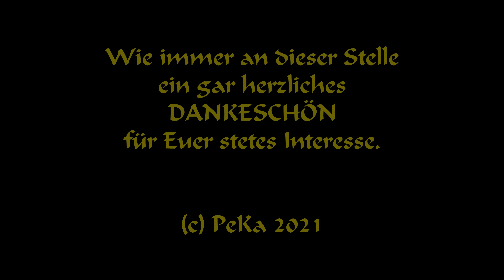07.11.21: Sonntagsmesse! Von Klein nach Groß, eine Nachlese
Hier noch eine kleine Nachlese von Spur Z bis Spur XXL.